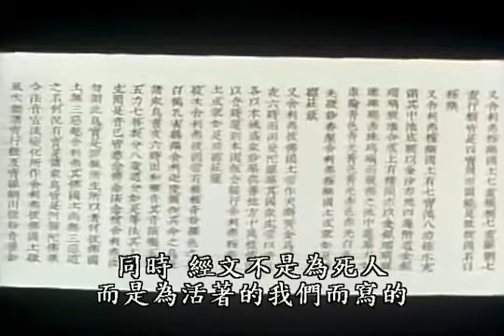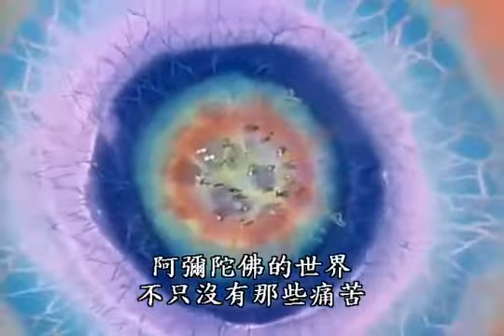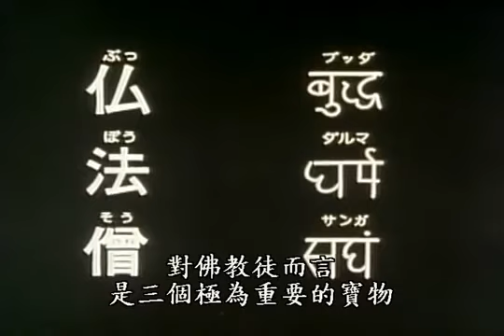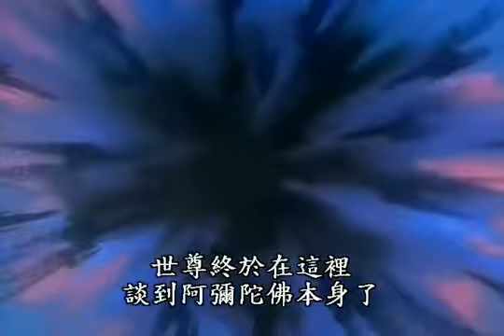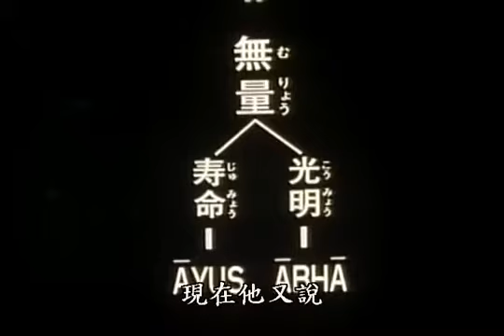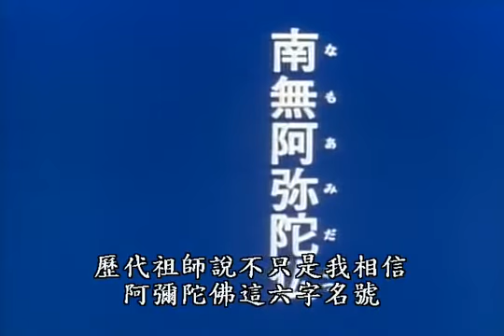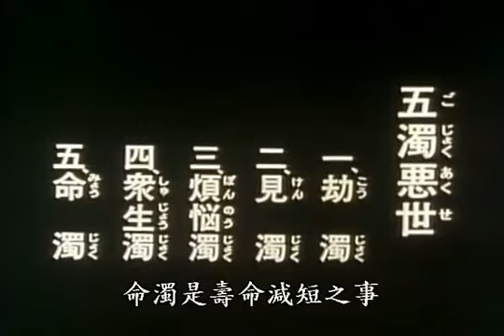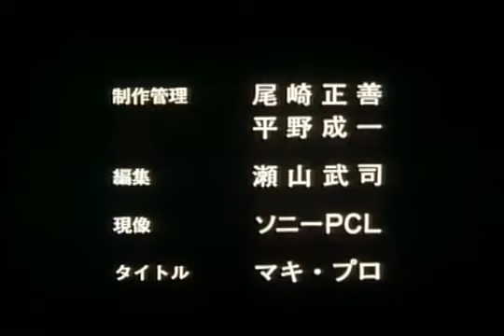淨土五經 - 佛說阿彌陀經 Sutra of buddha’s Teaching On Amitabhathe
《阿彌陀經》是釋迦牟尼佛在憍薩羅國捨衛城的南方祇園精捨，與長老捨利弗等十六位大弟子及文殊等大菩薩以及諸多佛弟子而說的經典。《阿彌陀經》主要內容有三個方面：首先詳細地介紹西方極樂世界，依報世界和正報世界種種殊勝，令眾生生起信心，信仰念佛淨土法門。佛告訴捨利弗尊者，在我們這個世界的西方，經過十萬億諸佛國土，那裡有一個世界，叫做極樂，那個世界裡面，有佛名阿彌陀佛。現在正在說法，普度眾生。
it's a story about Amitabha. If you wish to immigrate to Amitabha's world after the end of your lives. the Amitabha will just come to pick you up at the moment of your death.
In my experience. Even a person have died for a long period of time, such as 7~ 49 days, If you can asking Buddha to lead the soul of the dead to come to you. and then next you can persuade the dead's soul to go to the Amitabha's pureland since the world is so great and wonderful.
If Amitabha have come to pick up the dead's soul, Then next you can see some of the following signs from the dead ... the dead's body turn to soft / Face, ears, neck turn to pink or red / Smiling / Joyful face / Skin just as same as alive and the skin won't sink and tightly close to bones / Lotuses or bright light keeping show up around dead's coffin, wall, table, carpet ... etc. / the nice aroma full filled the dead's room / after burning the body, got precious stones / the dead show up in the dreams of relatives or friends, show them with a 20 years-old young looking face and Golden bright body with golden bright clothes ,have a talk , or have a touch, or ushering, leading their relatives to Amitabha's Pureland in the dreams ... etc.